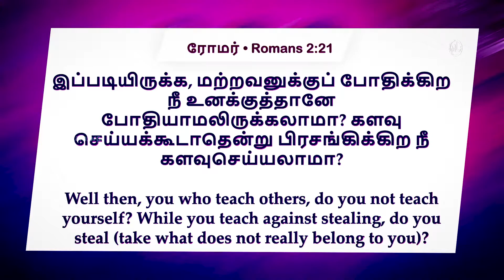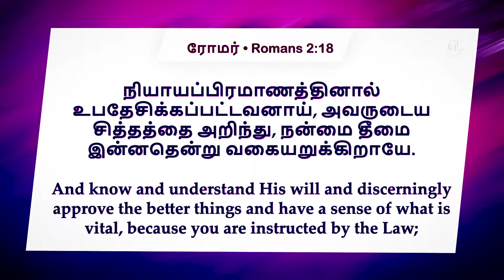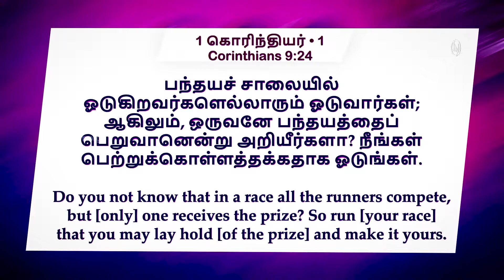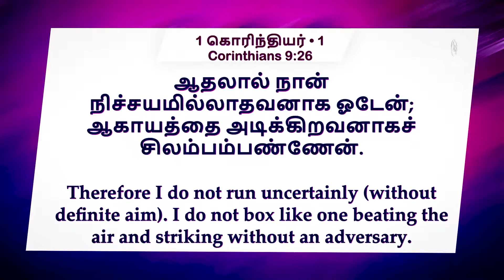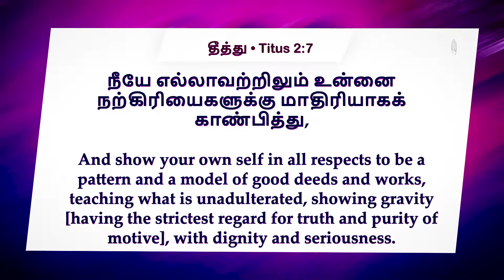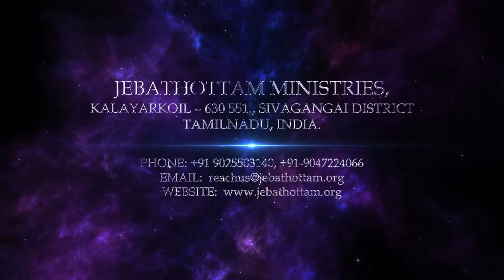உனக்கு நீயே போதித்துக்கொள் || Teach Yourself || Pastor R. Mohanraj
Message by Pastor. R. Mohanraj